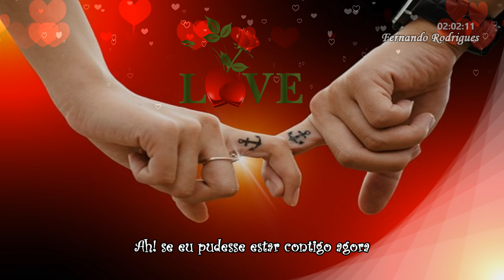Nilton César "Amor antigo"